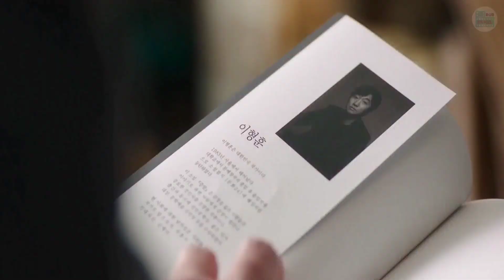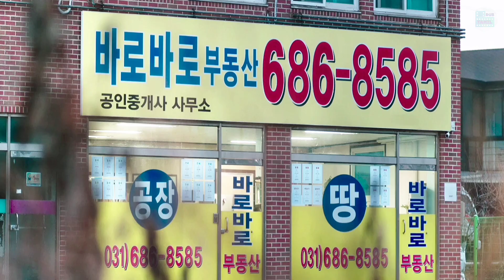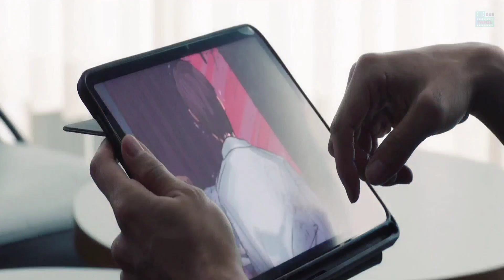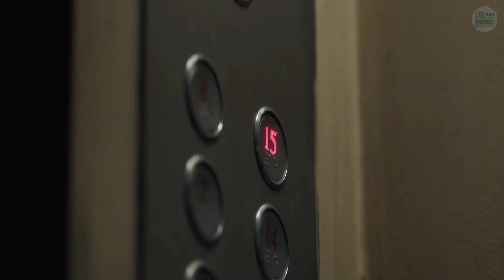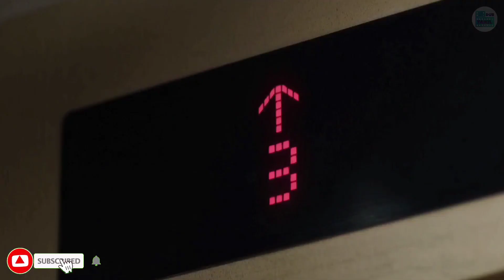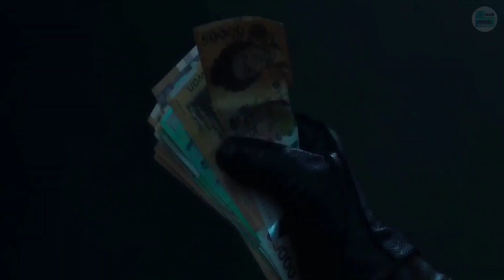வாழப்போகும் கடைசி நிமிடங்கள் dubtamil Tamil voice over Hollywood best movie